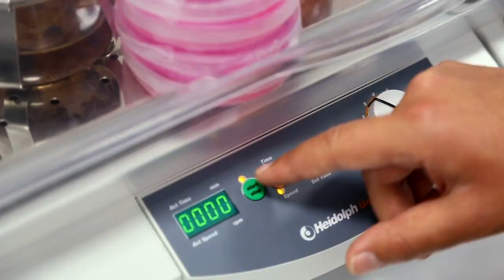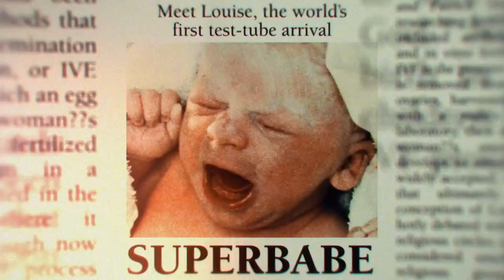Prix Galien USA 2021 / Opening Remarks by MC, Professor Richard Axel, Nobel Laureate